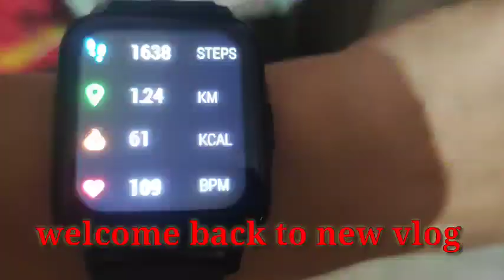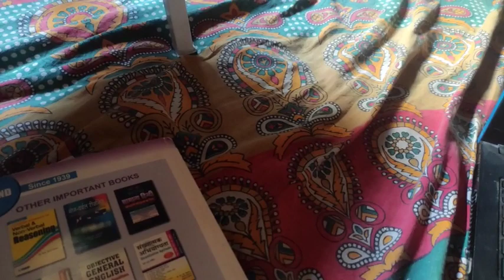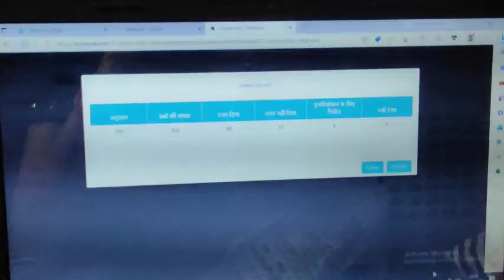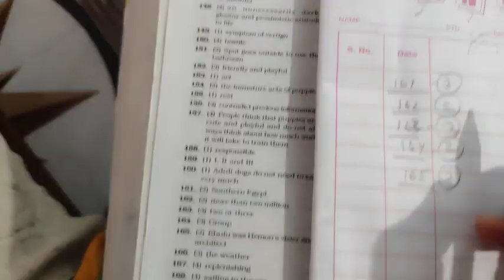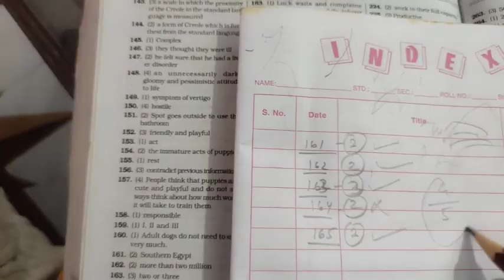biswa festival ke sath kaise ki maine apni study 6 hours ki.. aur kha ja rhi hu main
बिसुआ पर्व के अवसर पर  सत्तु व आम टिकोरा खाया और नए वर्ष का स्वागत किया।

 सनातन धर्मावलंबियों का यह पर्व शुभ कार्यों की शुरुआत का शुभ योग भी माना जाता है। लोग सुबह उठकर स्नान ध्यान करते हैं, वहीं सत्तु, गुड़ व आम का टिकोरा ग्रहण करते हैं।